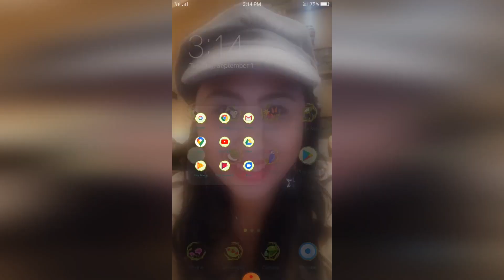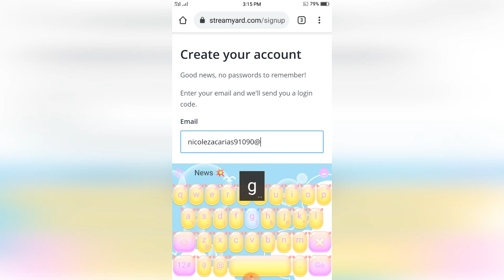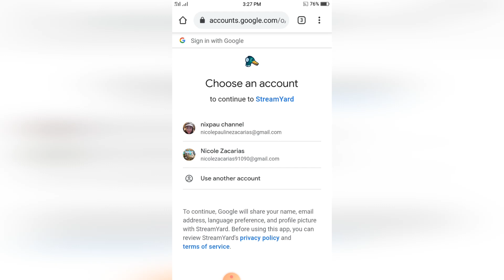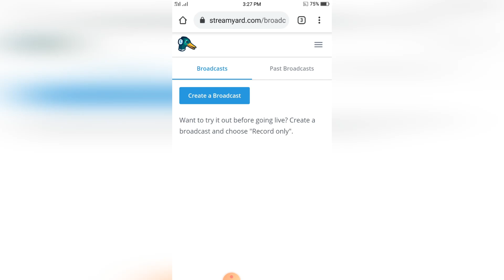Streamyard Tutorial / Streamyard is over? / Consuming 20 HRS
Using streamyard for live streaming is really fun. If you think it is over because you already consume your 20 hours for the whole month. You've got it wrong because we can still continue using streamyard.

If you like this video. You can also droo your comment's below.